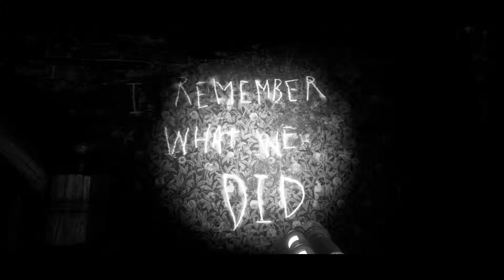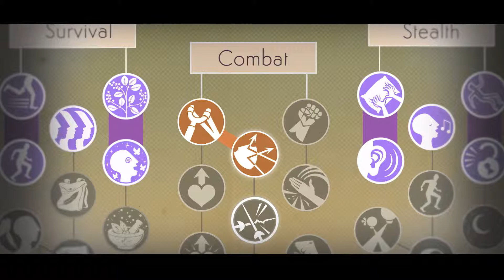We Happy Few -- The ABCs of Happiness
We Happy Few is the tale of a plucky bunch of moderately terrible people trying to escape from a lifetime of cheerful denial in the city of Wellington Wells. In this alternative 1960s England, conformity is key. You’ll have to fight or blend in with the drug-addled inhabitants, most of whom don’t take kindly to people who won’t abide by their not-so-normal rules. Discover the retrofuturistic city’s dark history as you play through the intertwined narratives of three quietly rebellious citizens of Wellington Wells, each with their own strengths and weaknesses, as they face their pasts, prepare for the future, and engage in activities that aren’t exactly status quo in the artificially enthused society.